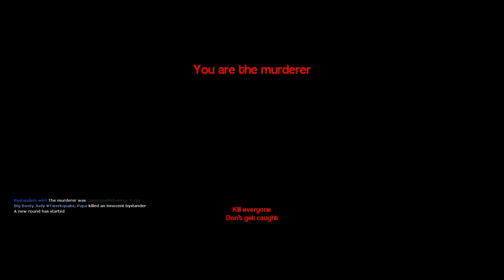Look Behind You! (Garry's Mod Murder)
In this video, a few friends and I decide to play some Garry's Mod Murder. This video pretty much explains how it turned out.

☞ Go Give That Like Button Techno-Loving Click! ✓